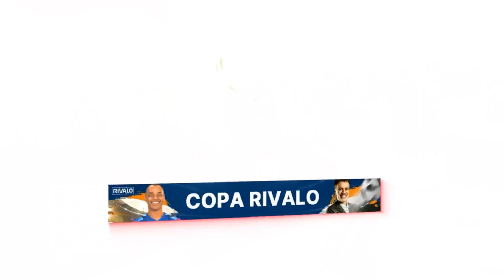Central de Apostas Rivalo - Palpites Copa do Mundo - 21/11 - TARDE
Confira as dicas com o especialista em aposta esportivas  @Nettuno - Trader Esportivo  !